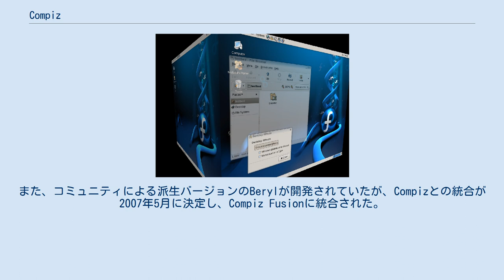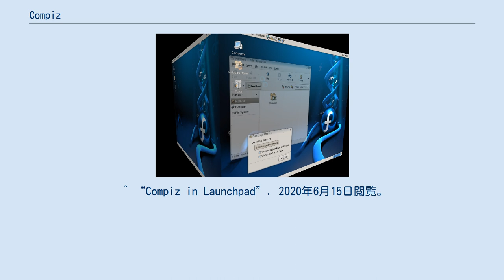Compiz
Compiz（コンピズ）は、X Window System上で動作するウィンドウマネージャである。
OpenGLを利用した3D技術により様々な画面効果を可能にしている。
もともとはXgl上で動く最初のウィンドウマネージャとして、ノベルのデヴィッド・レイヴマン (David Raveman) によって開発されたが、後にFedora ProjectのAIGLX上でも動作するようになった。
AIGLXのほうはインテルのグラフィックカードを使っても動作する。
また、コミュニティによる派生バージョンのBerylが開発されていたが、Compizとの統合が2007年5月に決定し、Compiz Fusionに統合された。
 Appleやマイクロソフトのプロプライエタリなオペレーティングシステム (OS) だけでなく、Linux上でも派手な画面効果を得られることはユーザーたちに大きなインパクトを引き起こした。
現在Compizが用意されているLinuxディストリビューションは、Debian GNU/Linux、Fedora、SUSE Linux、Gentoo Linux、Ubuntu、Mandriva Linuxなど。
 またはFreeBSDやFreeBSDディストリビューションのTrueOSやDesktopBSDなどで利用できる。
 ^ “Compiz in Launchpad”. 2020年6月15日閲覧。